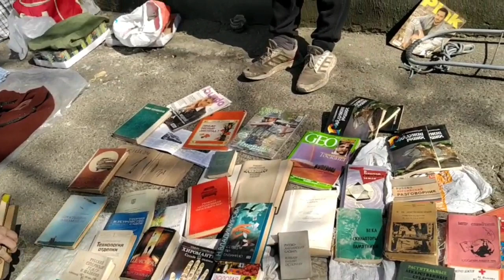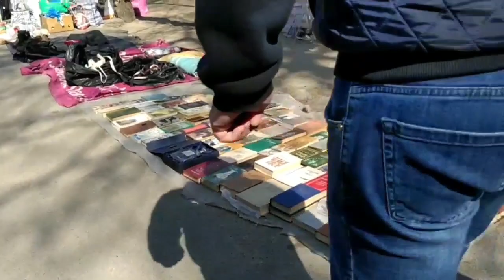Ukraine, Odessa /26.03.2022г./Молдаванка/Барахолка/Одесские дворики SlavaUkraini 🇺🇦